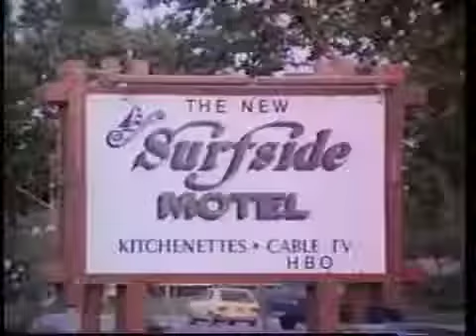Beach Fever - 1987 - [Trailer]